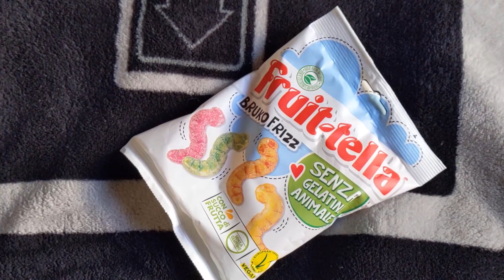Taste Test! Fruit-Tella with Abby and Jr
My niece, nephew and i try out some delicious Italian candy!